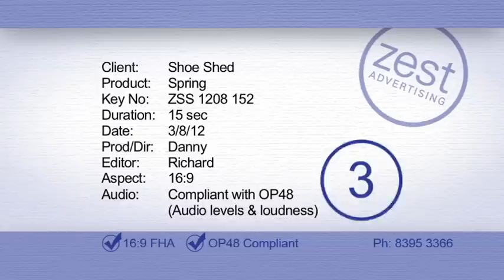Shoe Shed TV Commercial 1 August 2012